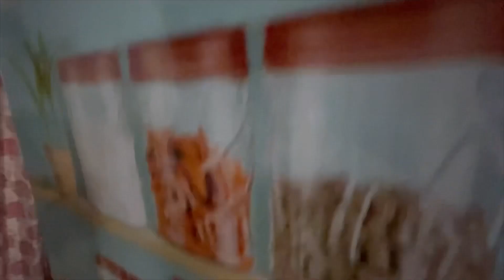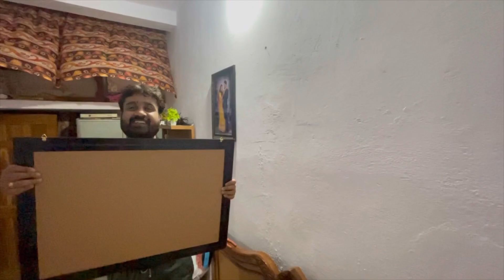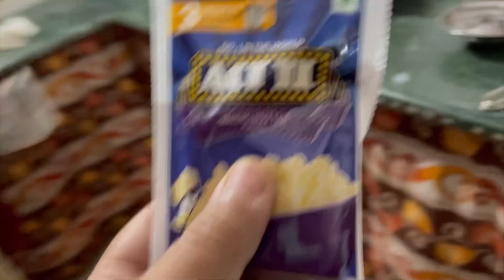Surprising Day VLOG || Itna Bada Gift || Kya Hai Isme ?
Surprising Day VLOG
Radha Krishna Fram

surprise vlog
surprise vlog malayalam
Qsurprise vlog tamil
surprise vlogs telugu
surprise vlog hindi
surprise vlog video
surprise vlog komal kharat
surprise vlog gf
surprise vlog marathi
surprise vlog gone wrong
radha krishna photo frame
radha krishna photo frame gift
in bedroom
radha krishna photo
frame drawing
with light
radha krishna photo frame price
radha krishna photo frame craft
radha krishna photo
frame flipkart
radha krishna photo
frame making
radha krishna picture
radha krishna pic
radha krishna picture drawing
radha krishna pics for dp
radha krishna picture bhojpuri
radha krishna pictures wallpaper
radha krishna pic status
radha krishna picture kannada
radha krishna pictures hindi
with colour